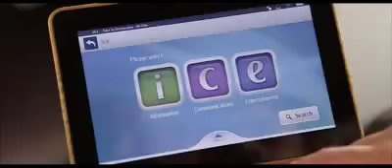Emirates/Bank of Pakistan Commercial